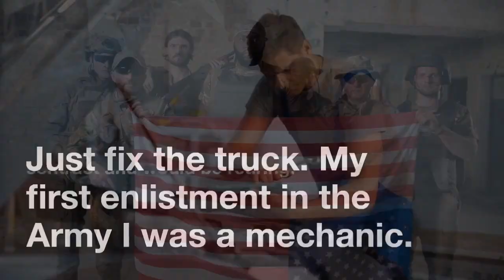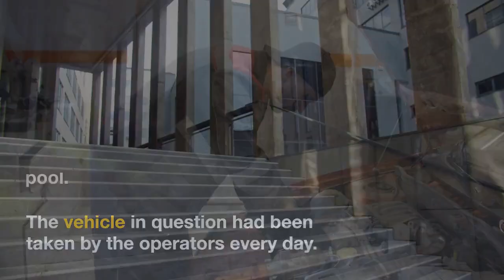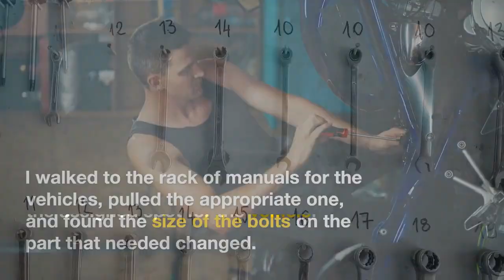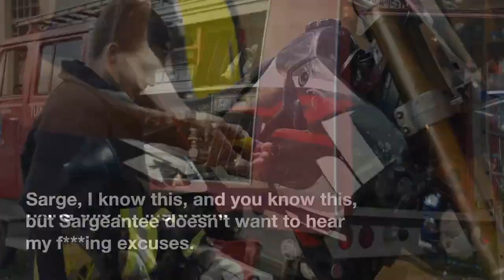Deadline Deficiency Drama:The Absurdity of Army Orders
In this bizarre yet true Army mechanic tale, witness the absurdity of a directive gone wild. Join us for a jaw-dropping Reddit story where an order to fix a truck turns into a comical showdown between a soldier and their superior. Amidst the weekly vehicle inspections, one deadline deficiency turns into a maelstrom of misunderstanding and orders taken to extremes. Discover the lengths one soldier goes to obey orders and the unexpected twist that unfolds. From threatened punishment to wielding giant imaginary wrenches, this story takes 'following orders' to a whole new level. Strap in for a roller coaster of miscommunication and unexpected consequences in this hilarious military escapade! 🚛💥🛠️